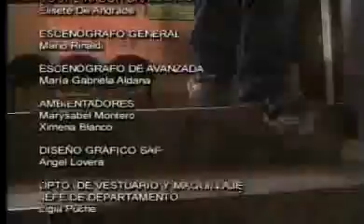Toda una dama - Inter.Ver. - cap.133 (part 5/5)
Cap. 133 de la versión internacional (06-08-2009) ... parte 5

numerar cap. por días en presente en Canal 21 (El Salvador) (numeración no es idéntico al de la numeración del original juego de RCTV)
telenovela RCTV 2007/08
Ricardo Alamo, Christina Dieckmann, Nohely Arteaga, Roberto Messuti ...